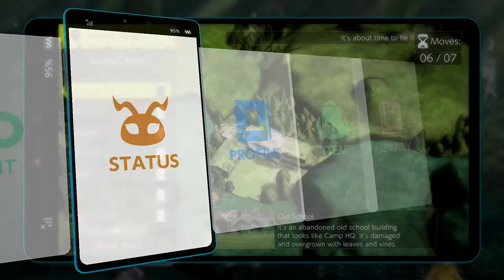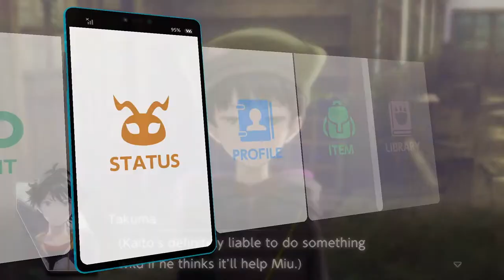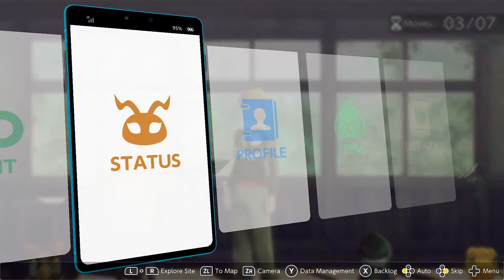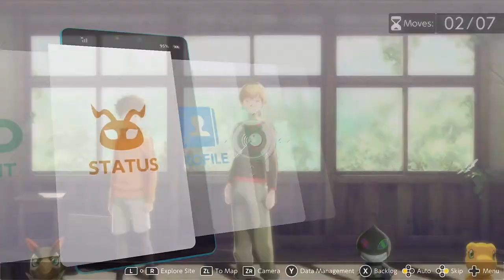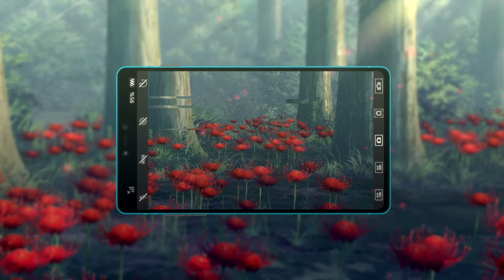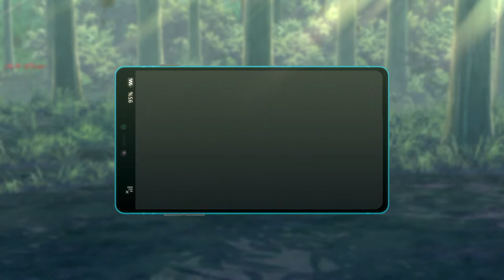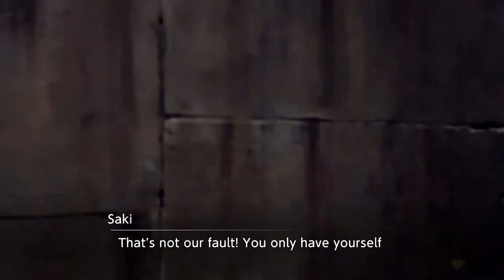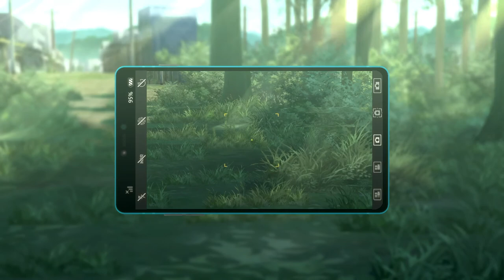Let's Play Digimon Survive [Blind] - Part 19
Look we've had our suspicions about certain character relations, I just wish the game would tell us the truth.

... oh wait it is?